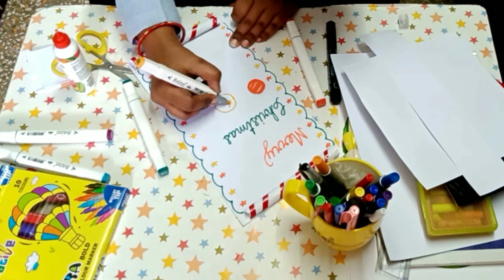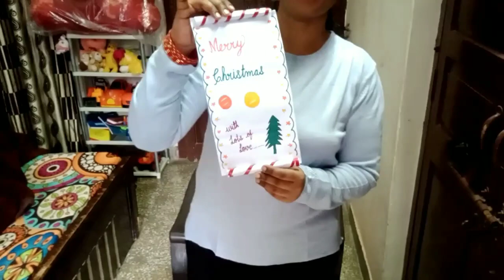Vlog -1 Christmas Card easy and beautiful | My first vlog myfirstvlog art and crafts vlogs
Vlog -1 Christmas Card easy and beautiful | My first vlog